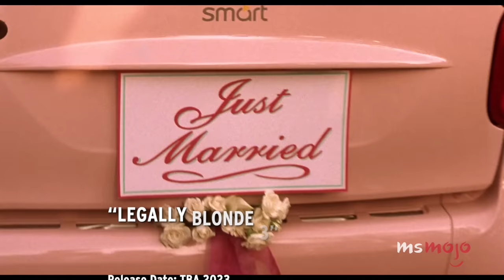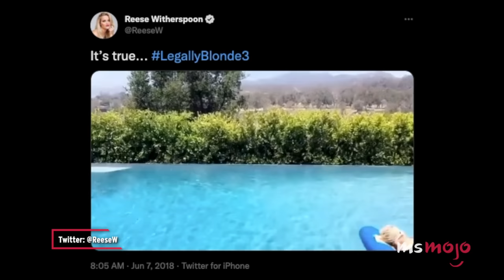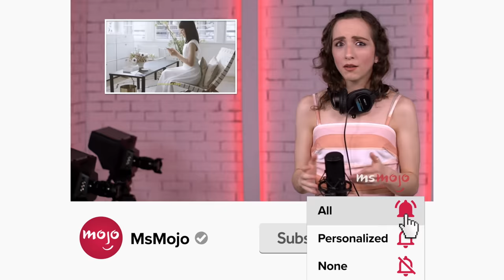Top 10 Most Anticipated Movies of 2023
We're anticipating 2023 for the movies alone. For this list, we’ll be looking at the movies that we’re the most pumped to see over the next year. Our countdown includes "Barbie," "Indiana Jones 5," "Wish," and more! What's YOUR most anticipated movie of 2023?